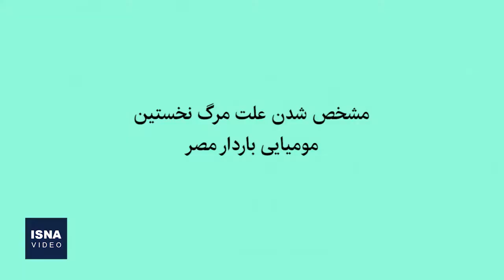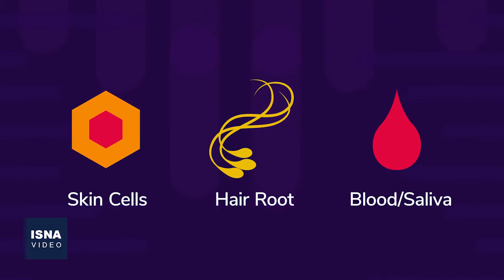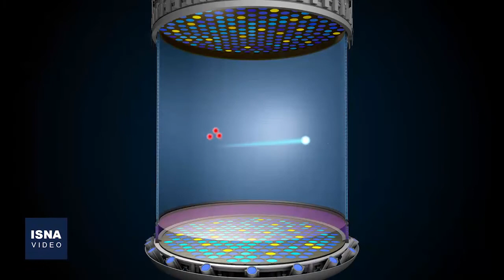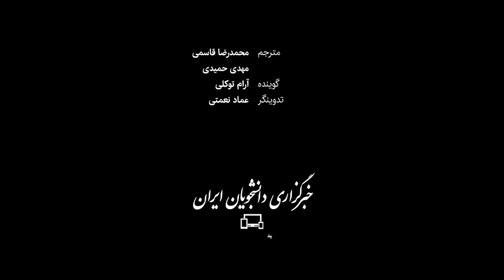از تصاویر خیره‌کننده «جیمز وب» تا علت مرگ مومیایی باردار مصر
در این شماره از بسته اخبار علم و فناوری ایسنا، خبرهایی از انتشار نخستین تصاویر تلسکوپ «جیمز وب»، مشخص شدن علت مرگ نخستین مومیایی باردار مصر، کشف منشأ دقیق سنگ مریخی مشهور و چند خبر دیگر را مرور می‌کنیم.